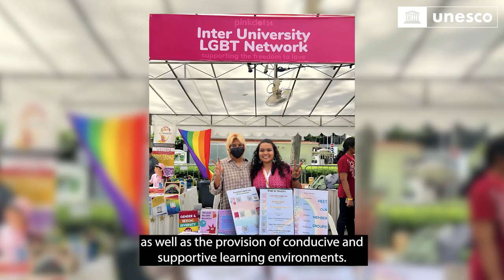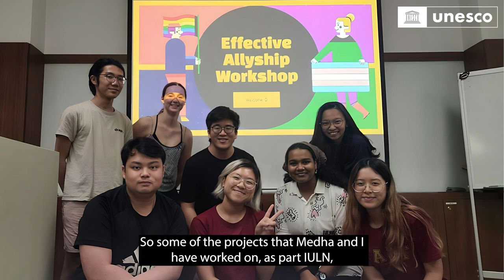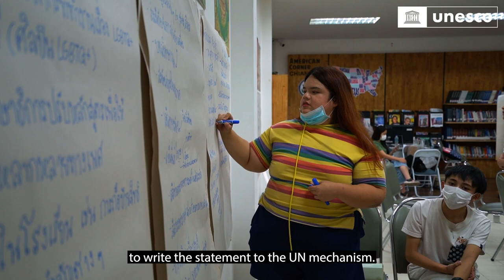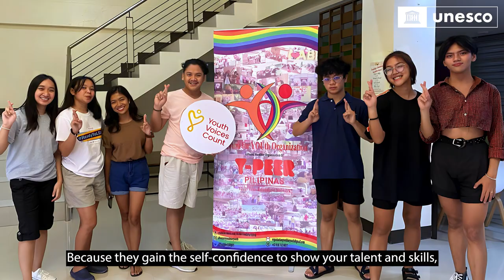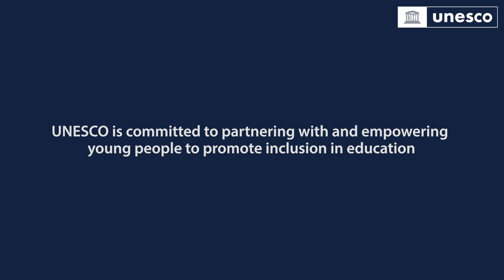Youth advocacy for LGBTIQ+ inclusive education in Asia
Inclusion in and through education is the cornerstone of a transformative education agenda. Creating inclusive learning spaces in schools improves both the quality of the learning experience and the achievement of education and well-being outcomes among all learners, including those with diverse sexual orientation, gender identities or expressions (SOGIE).

UNESCO is committed to partnering with and empowering young people to promote inclusion in education and embraces the International Day Against Homophobia, Biphobia and Transphobia (IDAHOBIT) as an opportunity to amplify the voices of four youth leaders and their respective organizations that are working in Asia to support the creation of safer, more welcoming learning spaces for all students, and to remind us of the power of youth advocacy for transforming education systems and for creating more just and equitable societies.

Under the 2023 IDAHOBIT theme, ‘Together always: united in diversity’, UNESCO Bangkok has produced a short video on the advocacy journeys of four youth leaders who are championing education that is inclusive of lesbian, gay, bisexual, transgender, intersex, queer and other diverse identity (LGBTIQ+) learners in Asia, to draw attention to their educational experiences and why LGBTIQ+ learner inclusion is a relevant issue for the education sector.